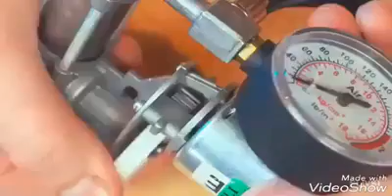Plz plz apnara dakben